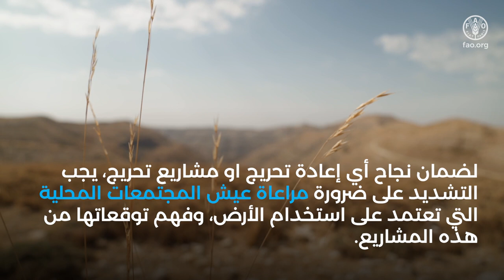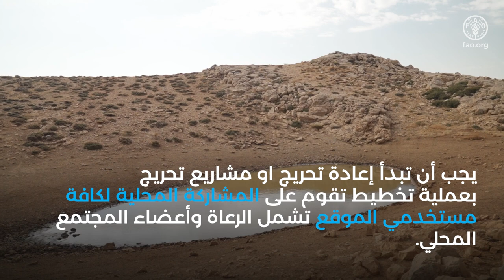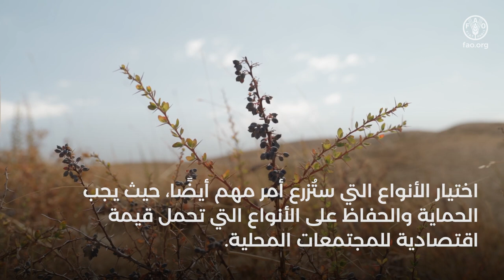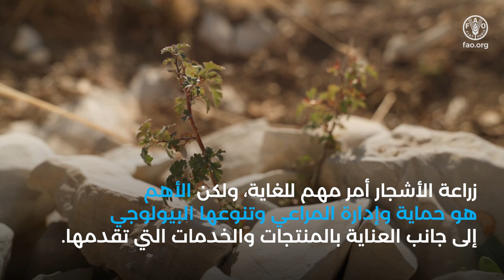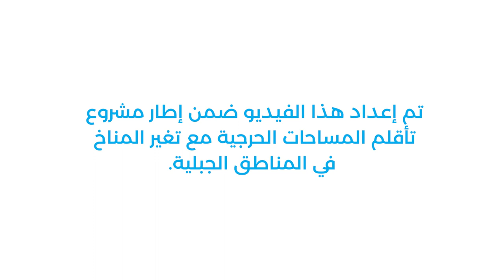النزاعات حول استخدام الأراضي: مثال من أعالي منطقة كسروان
تعتبر منظمة الأغذية والزراعة زارعة الأشجار أمراً مهماً كما تشدد على أهمية المراعي وتنوعها البيولوجي بالإضافة إلى الخدمات والمنتجات التي تقدمها